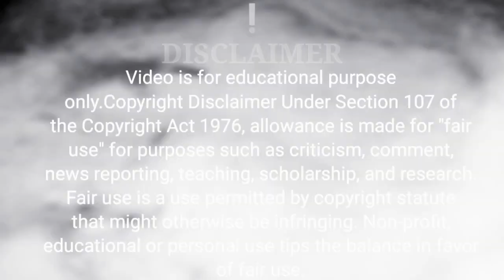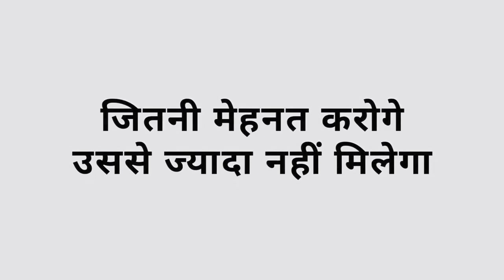Don't Fall For Instant Reward / Best Powerful Motivational / तुरंत रिजल्ट पाने वाले‎,@Bhagya Devi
Don't Fall For Instant Reward / Best Powerful Motivational / तुरंत रिजल्ट पाने वाले